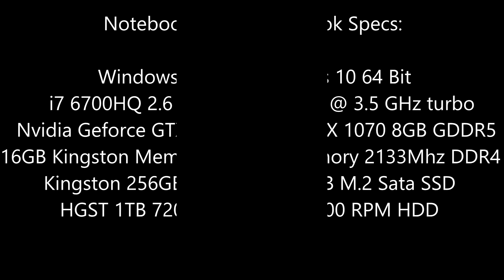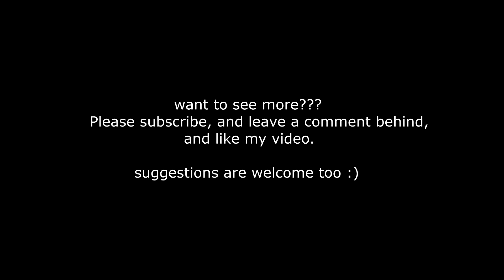[Assassin's Creed Syndicate] [PC] [GTX 1070 Notebook] [MSI GT72VR 6RE Dominator Pro] [1440p]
i7 6700HQ 2.6 @ 3.5 GHz turbo
Nvidia Geforce GTX 1070 8GB GDDR5
16GB Kingston Memory 2133Mhz DDR4
Kingston 256GB M.2 Sata SSD
HGST 1TB 7200 RPM HDD